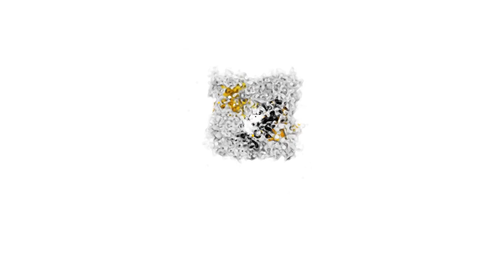من قلب عمالة القنيطرة.. استمرار عملية توزيع سيارات النقل المدرسي على جماعات الإقليم